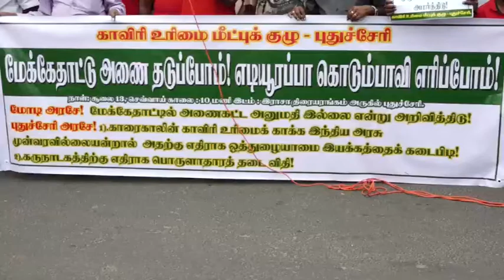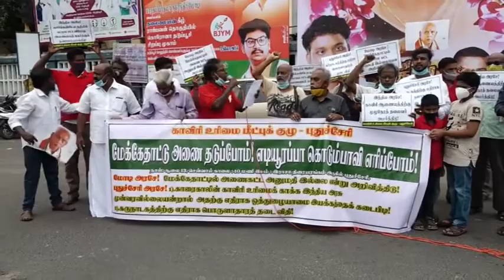Cauvery Rescue Team Edyurappa Burn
கர்நாடகத்தில் மேகதாது அணைகட்ட முயற்சிக்கும் எடியூரப்பவை கண்டித்து காவிரி மீட்புக்குழுவினர் புதுச்சேரி அண்ணாசிலை அருகே எடியூரப்பாவின் உருவபொம்மையை எரித்து தங்களின் எதிர்ப்பை தெரிவித்ததால் பரபரப்பு ஏற்பட்டது.